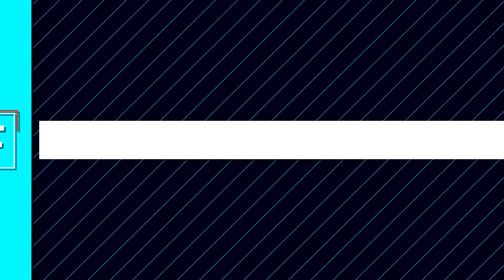5 Lugares IMPRESIONANTES de EL SALVADOR 🇸🇻😱 | CrisFa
¡Hablemos de El Salvador! Pequeño en tamaño pero grande en la belleza de sus lugares turísticos ¿creen que falte alguno? Déjenlo en los comentarios 🤔.